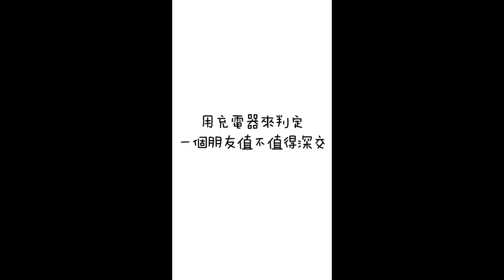洋蔥極短篇 | 遲到 | 懶得等 | 健忘的毛巾 | 充電器 | 不好的早晨 | Onion Man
不想演了，爛命一條  咬我啊

Onion Man 關鍵字:
第四期